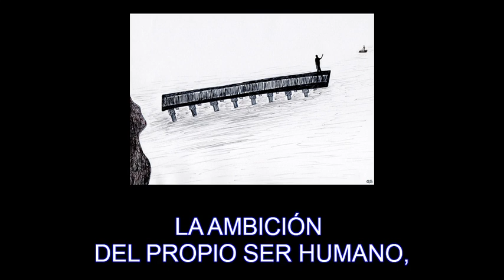EL MURO - Subtitulado (Canción Insomne)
Dibujo: Germán Serrani
Edición: Luis Grebenc

GS